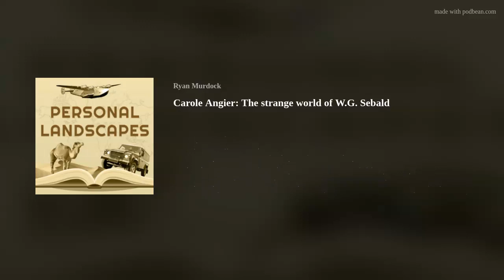Carole Angier: The strange world of W.G. Sebald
W.G. Sebald has been described as “a writer of almost unclassifiable originality”. He wrote about the plight of emigrants, and in particular, emigrants from the Holocaust.

His obsessions included survivor’s guilt, the nature of decline and fall, loss and decay, and the downward plunge of nature and history.

I discussed Sebald's life and work with his biographer Carole Angier.